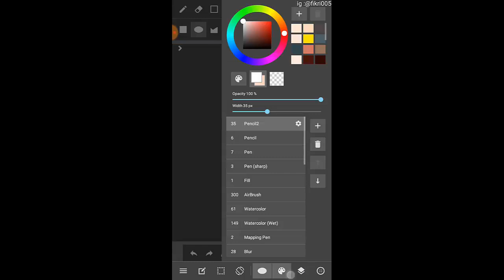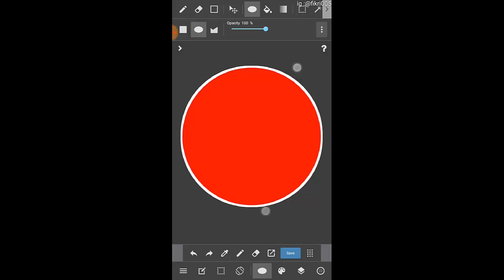Membuat Garis Batas pada Objek di Medibang Paint Android